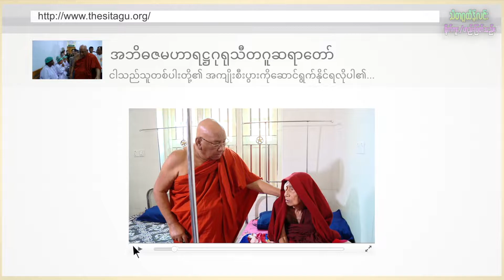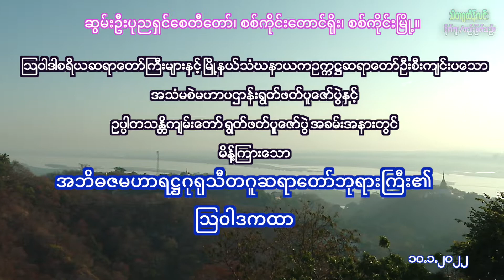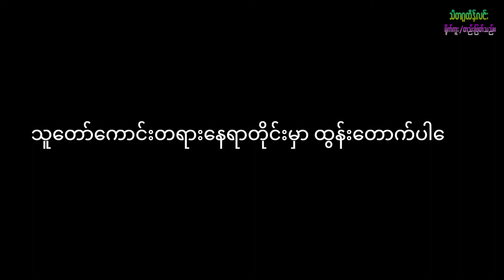သီတဂူဆရာတော်ဘုရားကြီး၏ ဩဝါဒမှတ်တမ်း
၁၀.၁.၂၀၂၂ ရက္ေန႔  စစ္ကိုင္းေတာင္႐ိုး၊ ဆြမ္းဦးပုညရွင္ေစတီေတာ္ ရင္ျပင္ေပၚရွိ အာရုဏ္ခံတန္ေဆာင္တြင္ ျသ၀ါဒါစရိယဆရာေတာ္ႀကီးမ်ားႏွင့္ ၿမိဳ႔နယ္သံဃနာယကဆရာေတာ္တို႔ဦးစီးကာ က်င္းပေသာ မဟာပ႒ာန္ရြတ္ဖတ္ပူေဇာ္ပြဲႏွင့္ ဥပ္ပါတသႏၱိက်မ္းရြတ္ဖတ္ပူေဇာ္ပြဲအခမ္းအနားတြင္ အဘိဓဇမဟာရ႒ဂု႐ုသီတဂူဆရာတာ္ဘုရားႀကီး မိန္႔ၾကားခဲ့ေသာ မွတ္တမ္းပါ ခင္ဗ်ာ။

သီတဂူစန္းလပမာ ခ်မ္းျမသာယာရွိၾကပါေစ...
သူေတာ္ေကာင္းတရားေနရာတိုင္းမွာ ထြန္းေတာက္ပါေစ...